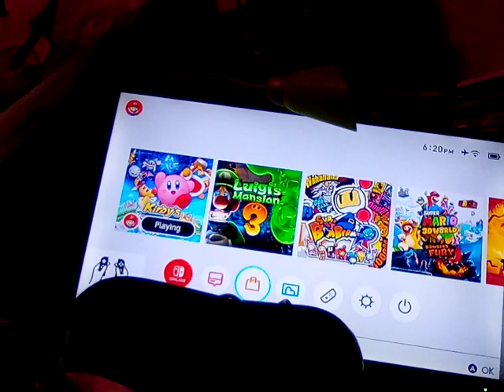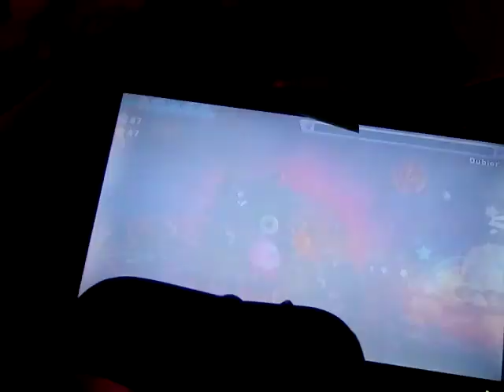let's play Kirby Return to Dream Land switch gameplay just die already! 720 HD